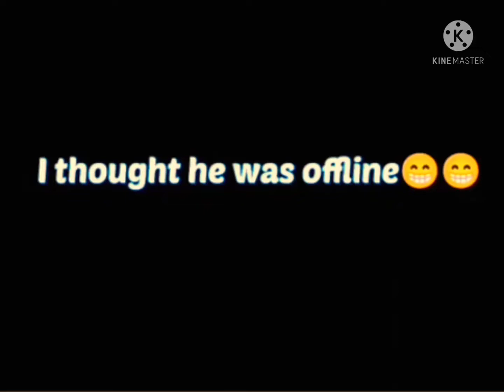BEST IQ LEVEL OP BOLTA SHUBHAM DIGENER